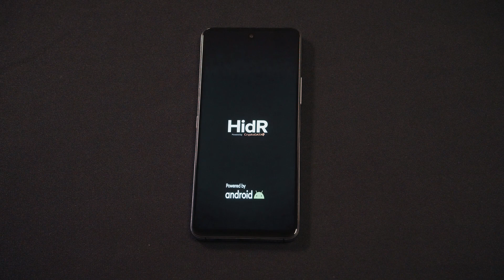HiDR - Factory Reset | CryptoDATA